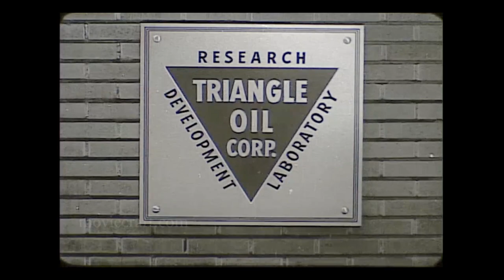Dilemma. Dumont Television Network TV show 1953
Dilemma was a filmed TV series on the Dumont Television network. This is Episode #12, The Girl Who Knew Too Much.  An exciting piece of television noir. An attractive secretary gains a secret formula of rocket fuel that an unknown enemy will do anything to get, including torture! A story of treachery, violence, and cruelty. Quite provocative for the time. Unfortunately the cast is uncredited in this rare piece to television history. The 1953 date of release was determined from the Kodak date code +▲ on the 16mm film. Mastered from 16mm b-w film.